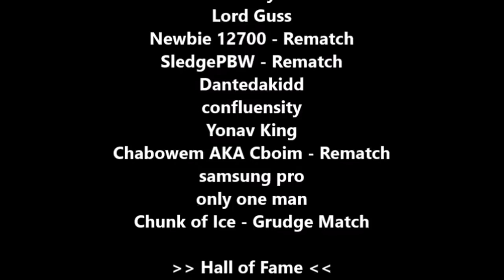Marvel Contest of Champions: RizzoTheLegend VS Brusal01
Currently playing
Marvel Contest of Champions
IGN - RizzoTheLegend Alliance - K2PureMob [K2925]

Clash Royale
IGN - RizzoTheLegend Clan - Blitz ¥ Team

Pokken Tournament
IGN - Rizzo - annnnnnd yea i suck lol

Hearthstone
IGN - RizNasty - Add me in game for duels (Riznasty#1334)